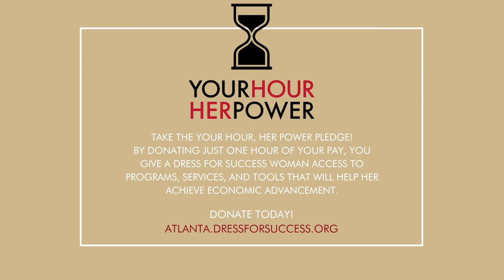Your Hour, Her Power Interview with Nancy Lewis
Watch our interview with Nancy Lewis, a Dress for Success Atlanta Your Hour, Her Power Nominee.

Empower women to tap into their greatness. Be a catalyst for a Dress for Success woman to access her power. Support women in our community and take the pledge to empower! and select Dress for Success Atlanta for your donation.